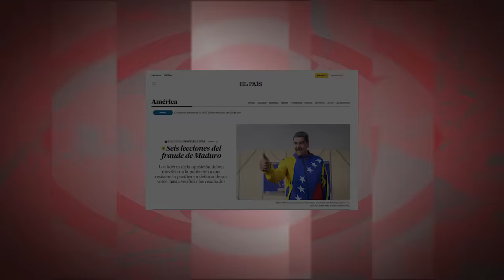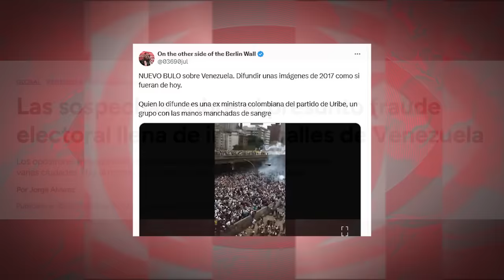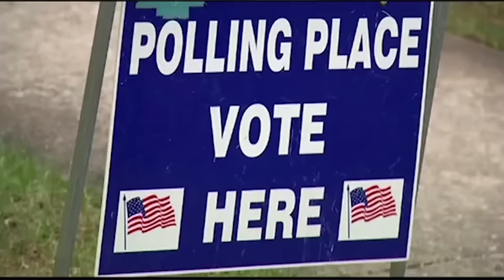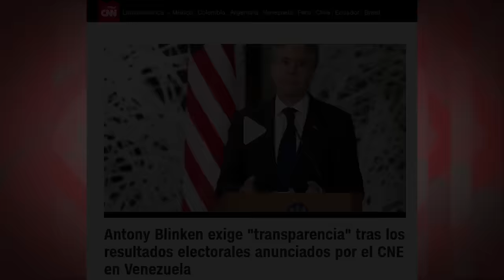Venezuela: el fraude de los medios golpistas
(+Italiano/ Deutsch/Frances/Portugues/Ελληνικά)

Venezuela: la frode dei media golpisti
Venezuela: der Wahlbetrug der putschistischen Medien
Venezuela : la fraude des médias putschistes
Venezuela: A fraude da mídia golpista
Βενεζουέλα: η νοθεία των ΜΜΕ που υποστηρίζουν το πραξικόπημα

Estamos ante una nueva operación de fraude mediático… y de golpe de Estado. Para arrebatar la voluntad del pueblo venezolano que, una vez más, ha dicho no al intento de usurpación de sus inmensas riquezas, por parte de oscuros poderes transnacionales.